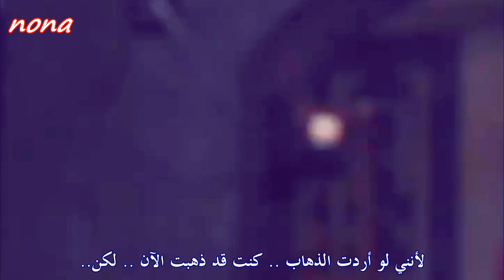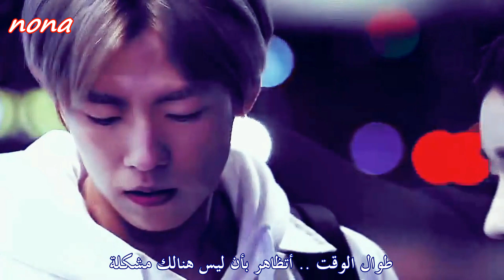Adam lambert ... Better than I know myself ... مترجمة